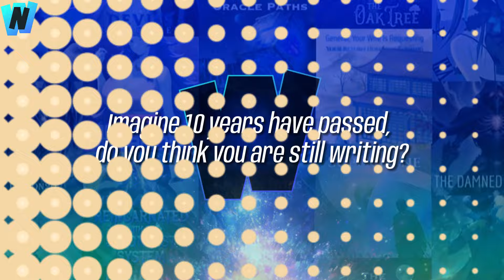ASH_knight17's Creation Experience For Writing🤫 Exclusive Interview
🔥Exposing the secrets of the WebNovel Author🔥

🔥Synopsis🔥
[Volume 1: Dante Blackthorn]

When Anastasia and her sister Marianne are captured and shipped across the seas by pirates, they become commodities to be sold in a distant land. Marianne is taken as a courtesan, while Anastasia barely escapes a terrible fate by pretending to be mute. She is forced into the lowest ring of servants at the royal palace, where she endures a life of servitude and creates beautiful artwork to mask her pain.

Despite years passing, Anastasia has never forgotten her sister's promise to return to their family together. However, with her movement restricted and the guards vigilant, escape seems impossible.

When Anastasia comes into contact with the Forsaken Prince, her life spirals out of control and she triggers a Crux of incredible proportions. Now battling her own inner demons while navigating the treacherous politics of the royal court, Anastasia must confront the truth about her sister's fate and make a choice that could alter the course of an entire kingdom.

[Volume 2: Emily Blackthorn]

Princess Emily's life takes a turbulent turn when she is rejected, leaving her heartbroken and her soul at the brink of corruption. In a desperate bid to save herself, she journeys to the West.

Enter the Storm Prince, a charismatic archdemon with striking blue eyes, with a saint-like smile. Emily had hoped she'd seen the last of him, but fate has other plans. As if her soul dying isn’t enough, someone wants to steal it!

Caught between the suitors and the haunting nightmares that have plagued her since childhood, Emily begins to see Raylen in a new light. The blue-eyed demon may not be the monster she once thought.